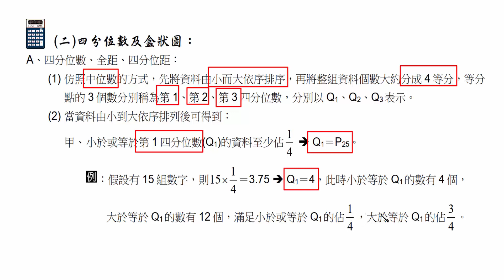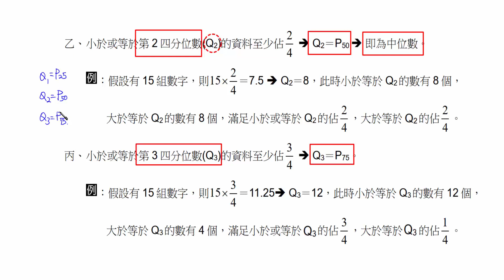國三數學六 2 1 資料的分析：四分位數與盒狀圖 試讀【莫斯利高中自然科教學網】